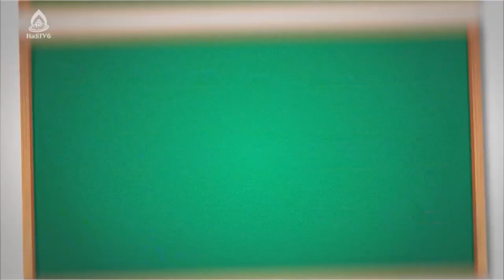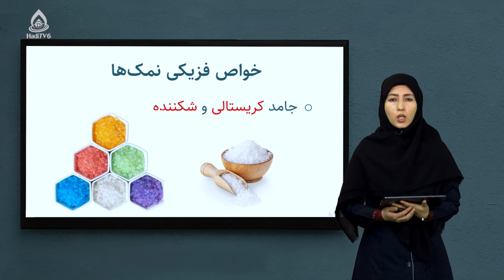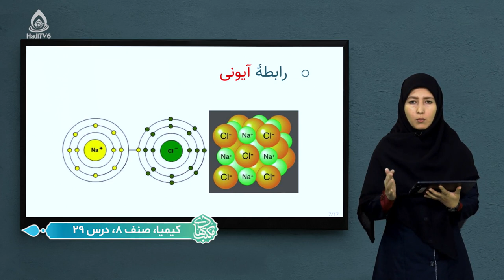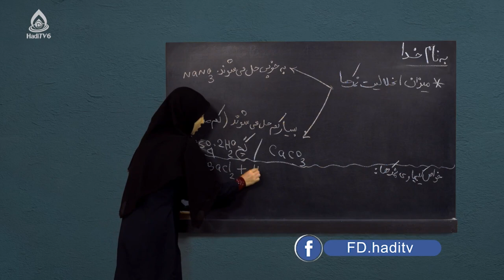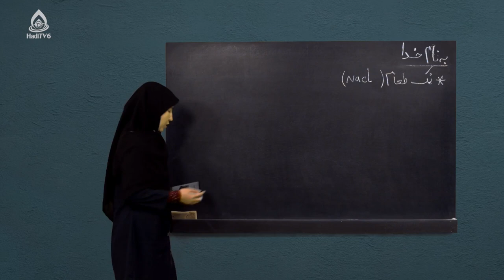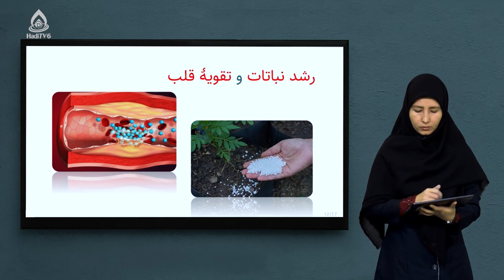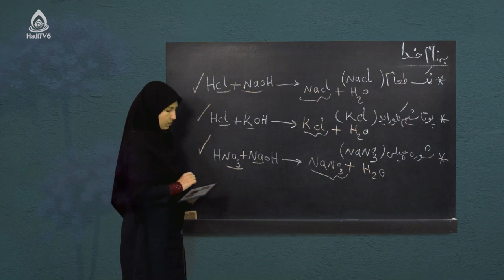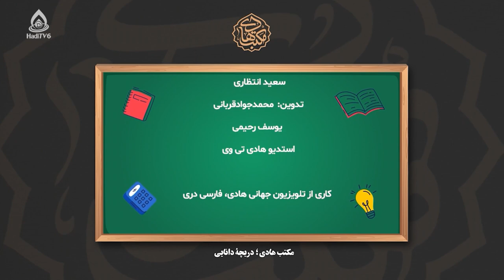کتاب کیمیا صنف هشتم، درس بیست‌ونهم (خواص و اهمیت نمک در زندگی روزمره)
خواص فزیکی و کیمیاوی نمک‌ها